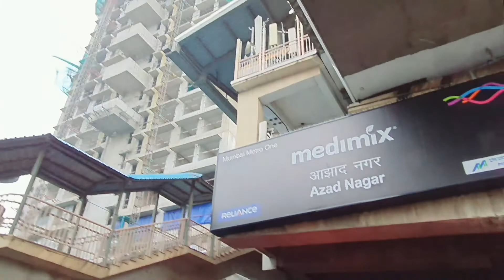Barsat me kapde ni sukh re🥵😰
Hey friends I hope you enjoyed this video

Lots of ❤